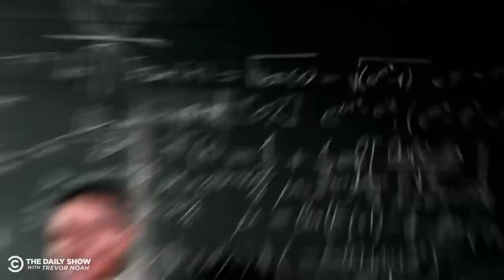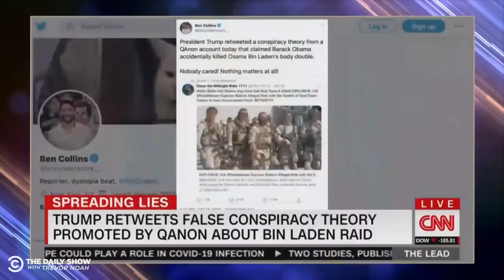What the Hell Happened This Week? - Week Of 10/12/2020 | The Daily Social Distancing Show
What the hell happened this week? Amy Coney Barrett refuses to answer basic questions during her hearing, militias rise, and Trump’s new conspiracy theory includes a Bin Laden body double and the assassination of Seal Team 6.